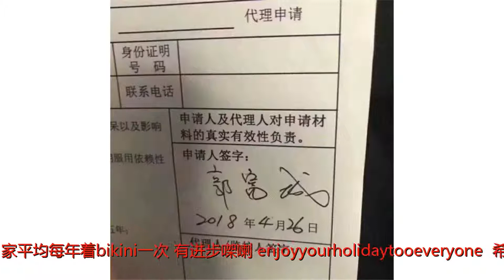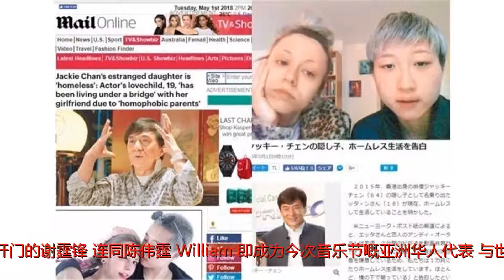娱快讯 | 黄心颖晒三点式玩男友视觉，林雪叫“渣渣辉”激到张家辉爆粗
谢谢！原标题：娱快讯|黄心颖晒三点式玩男友视觉，林雪叫“渣渣辉”激到张家辉爆粗曾患乳癌！林淑敏希望活到80岁林淑敏出席「维特健灵」母亲节活动，曾患乳癌的她现已康复，她表示：「过左7年喇，依家保持每年验身一次，我本身又有跑步，愿望系活到80岁。（老公陪你跑？）佢话跑10分钟见晕、半个钟见呕呀！」谈到这个品牌先后邀得影后及视后担任代言人，林淑敏坦言：「咁我全冇压力嘅，唔会以得奖为目标，我只系享受演戏嘅过程，不觉我觉得毛舜筠好劲，系个好好嘅学习对象。」大玩男友视角！黄心颖晒三点式派福利艺人黄心颖近日就孖住两个家姐黄心妙、黄心慧同姨甥女Livi齐齐去左泰国歎世界，连日嚟都晒左唔少旅行点滴，晒完三姊妹嘅合照之后，今次心颖终于晒出泳装照喇，而且仲要玩埋男友视角，搞到一班网民睇到心郁郁！相中见抱膝坐左喺沙滩椅上嘅心颖以三点式泳装上阵，大晒白滑美背兼享受日光浴，真系识歎！心颖仲话自己系「骚背颖」留言：「Soakingupthesun,thelove,andgoodvibes!!（享受阳光、爱同充满活力！）宜（依）家平均每年着bikini一次，有进步㗎喇！enjoyyourholidaytooeveryone！（希望大家都可以享受假期！）sumthingholiday 骚背颖」唔少网民都起势咁叫心颖晒正面照，仲有人话：「背面都流晒鼻血喇，正面仲得了嘅？」不过，唔知家姐黄心妙系咪睇到大家嘅要求，心妙之后就晒左张佢同心颖嘅正面照出嚟，畀各位网友被大派福利！而另一边厢，歌手陈嘉茵亦同样晒出背面泳装照，不过佢就企左喺一啲较为阴凉嘅地方，而且仲要戴埋黑超，唔通系怕晒？嘉茵留言：「Happyholiday，今日去边玩呀你地（的）」一班网民都叫嘉茵做人要「正面」啲，仲叫佢甫多啲靓相出嚟畀大家享吓眼福！城城私人资料被放上网小美斥侵犯私隐昨日在社交网有疑似城城申请有关车牌嘅表格资料流出，就连被指系证件相、同埋签名式样都曝光。消息指城城喺4月26日喺珠海车管所办理车牌，仲话佢买埋楼。东网记者就搵到城城经理人小美回应，不过佢当时身在加拿大，直至今日小美就回覆东网：「有关城城之证件照及其他资料被胡乱刊登，当然很不快和不满，因为绝对是侵犯其私隐。我只能说，城城日前只是去处理一些驾驶执照上的事宜，至于网上胡乱的报道，均是一些浑水摸鱼之徒缺德的创作，不想回应。」陈伟霆舞动京城霆锋摇滚：一齐动起来最近勤练结他练到手指起茧、搞到开唔到屋企指纹锁要改用脚趾纹开门的谢霆锋，连同陈伟霆（William）即成为今次音乐节嘅亚洲华人代表，与世界级音乐人同台献技，可谓威到尽。在霆锋表演环节，虽然台上的ledwall只是打出霆锋名字，但台下三万观众已经嗌爆喉咙，然后八人乐队出场，戴住黑超的霆锋走到台前，以《玉蝴蝶》打开序幕，听到音乐前奏，全场立即High爆！唱完后他跟歌迷打招呼：「HelloBeijing！」然后便唱出最新派台歌《放肆》、《因为爱所以爱》之后一段结他solo更令fa进入疯狂状态，随后唱出《异想天开》同经典歌《谢谢你的爱1999》，当大家以为唱完时候，霆锋又来一段《活着VIVA》的结他solo，一句：「一齐动起来！」将气氛推至高潮！紧接就是William与舞蹈员又跳又唱《女皇》，跳到兴起，原本着住长袖外套的William除剩件黑色背心，大晒结实麒麟臂，胸肌若隐若现，fa疯狂尖叫，而William亦好贴心，为照顾不同方位的fa，他由原本的主舞台走到去另一舞台，大唱《loveU2》，fa当堂冧冧猪。最后，William同大班舞蹈员跳唱《W企划》，佢仲话：「其实中国不缺顶尖的舞者。」认有2女1子！黄翠如唔淮女女咁早结婚艺人黄翠如出席宣明会「助养．童享快乐旅程」记者会，她表示现时有助养6岁女儿芭依及11岁儿子拜诺，在之前曾助养一个女儿，但已经成年自立。她笑言曾赴孟加拉探望女儿，好似相睇一样，趁机有向女儿训话：「叫佢唔淮拍拖同咁早结婚，因为当地比较穷，同埋好多童婚问题，女仔13岁就要嫁人，就叫佢畀心机读好书。」谈及她有一仔一女凑够好字，翠如表示是机构安排，并唔系刻意要求，又认为第一次探望感觉好得意：「一直都有书信来往，未见面时幻想佢的系高大啲，去到见到个女似三岁，个仔亦都好矮，嗰边经济唔好一日食得一餐饭。」翠如表示芭依正在就学，当时有带备食物、文具、水壶及袋给予当地儿童，直言带得几多得几多，离开时亦感到好难过。问男友萧正楠可有助养儿童？她表示已帮对方填表，等他回来签名：「佢知当地问题，有份买布袋仔同水壶，都希望有一日会同佢一齐去，但首先佢要做左助养者先，今次系一个好好嘅生命体验。」英美日传媒报道网民劝卓林勿利用成龙名气18岁「小龙女」吴卓林与30岁外籍女友Andi，日前透过YouTube求助声称无家可归，由于她自称是成龙女儿，因而引起英美日传媒注意！美国《People》、英国《每日邮报》、英国《太阳报》及日本《日刊体育报》等均有报道。英国《每日邮报》以「成龙的疏远女儿无家可归：演员的19岁私生女与女友因为有『恐同家长』而住在天桥底。」大部分网友留言指二人应去搵工：「佢的系成年人。学其他人去搵工啦！」至于，《People》亦有重提卓林于3年前一个访问中，曾经讲过唔当成龙系爸爸。报道亦有提及卓林去年在IG出柜示爱一事。不少网友看过报道后，都直指卓林利用成龙名气。「树根嫂」王绮琴患脑血瘤最担心14岁仔仔近期演出无綫剧《平安谷之诡谷传奇》中扮演龚嘉欣娘亲「树根嫂」一角的王绮琴爆出患脑血瘤。现年53岁的她86年夺《电视小姐》冠军入行，加入无綫后曾拍过《大运河》饰演《红拂女》而广为人所熟识，之后她曾到马来西亚发展，与圈外人结婚后，便淡出幕前，现育有一名14岁儿子，三年前重返娘家无綫拍剧。据知王绮琴早前经常头痛不适，检查后发现患上脑动脉血管瘤（俗称脑血瘤），知道生脑血瘤后，王绮琴非常担心，始终儿子仲细，只有14岁，担心自己万一有事，不能再照顾儿子，最后她接受医生建议入院做切除手术，休养了半年，现已康复，患病后令她更加注重自己身体健康，现时除以中医针灸调理外，饮食亦健康及閒时做瑜伽减压。林雪叫张家辉做「渣渣辉导演」（请链接wifi观看）张家辉近日孖住林雪、张继聪宣传执导新戏《低压槽》，期间三人大玩游戏，并用抽中嘅关键字答问题！虽然家辉不时搞Gag叫林雪讲英文，不过林雪都唔执输，并叫家辉做「渣渣辉导演」，搞到现场笑唔停！如果想知道家辉反应，咁就一定要去片！为了费沙文•洛？周柏豪曾想做职业篮球员歌手周柏豪出席一个职业博览分享会，跟大学生分享自己的追梦经历，提到成为歌手的历程，他说：「我都曾经梦想做职业篮球员和厨师，甚至有谂过做职业赛车手，直到二十几岁，先至将对音乐嘅兴趣转化为终身职业。」问到他音乐事业中遇过最大的挑战时，他细数了三件事：「第一个挑战系我自己，我曾拒绝尝试认为做唔到嘅事，但过后会发现我嘅决定系错嘅，好似跳舞，直至举行十週年纪念个人演唱会时，我先发现跳舞系能够胜任嘅事；第二个挑战系处理负面评价，呢啲评价唔容易面对，但呢啲往往系进步嘅动力，好多时候，负面评价能够帮助你成长，而我会抱着批判嘅态度去听取呢啲意见；最后一个挑战系时间，我年轻时一直以为拥有无限嘅时间，但事实上，时间从来都系唔够用，你应该精明地运用时间，并有良好嘅计划，我会订下唔同嘅目标，畀自己既定嘅时间表，避免白白浪费。」当众试床！悭家女神陈婉衡搵猛男搬屋无綫小花陈婉衡（Alycia）年前隻身由加拿大返港发展，一直名多于利。收入一般的她以相宜租金租住位于香港仔的单位，一住4年「唔捨得搬」，不过近日业主跟足条例收楼，最迟本月初她便要迁出，「惊闻恶耗」后再被娱乐新闻台派差离港公干超过1周，「冇时间、冇弹药」之下Alycia大感榜徨无助，幸而最终得哥哥出手相助，成功租得月租万多元、位于北角的新居。Alycia近日被发现单拖现身铜锣湾大型家私店，主攻「大件抵食」的家品，上至梳化下至茶几及布衣柜统统不放过，期间身穿贴身背心的她不时拿软尺度位，睇中其中一张约900元的梳化床时她意欲「试瞓」，却不懂如何开启，显得鸡手鸭脚，令不少途人驻足八卦，她却一于少理﹗Alycia于家私店停留约个多小时后，再徒步往附近家品店买地拖，平日爱扮靓靓抢Fo的她放下女神形象，与身旁师奶「争平野」，相当贴地。事后记者与Alycia取得联络，她无奈谓﹕「真系悭得就悭喇，因为今次搬屋唔系我预算之内，当初好担心租唔到楼、搬唔切要瞓天桥底﹗啲家私最紧要平，用得就算，始终系租盘嘛，第时再搬我冇谂住拆走喇。坦白讲，我今次连搬屋公司都冇请，谂住Call车、搵几个猛男朋友帮吓手，最多请返佢的食饭萝。」